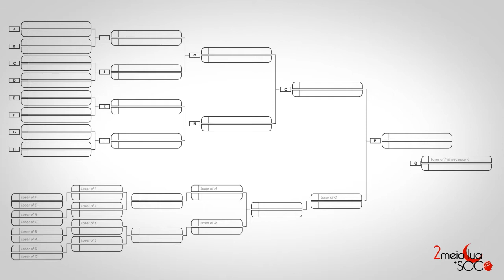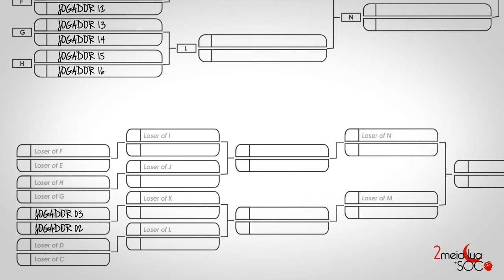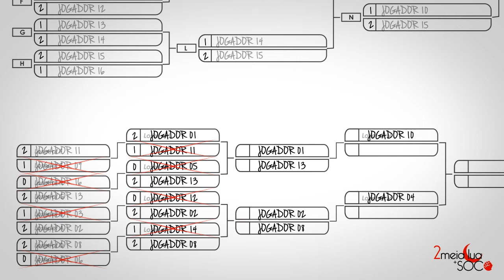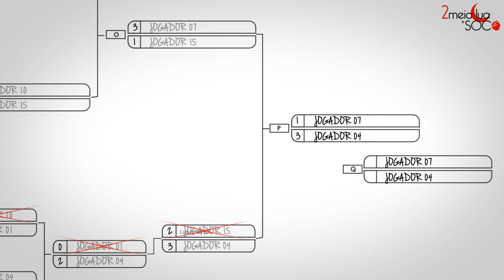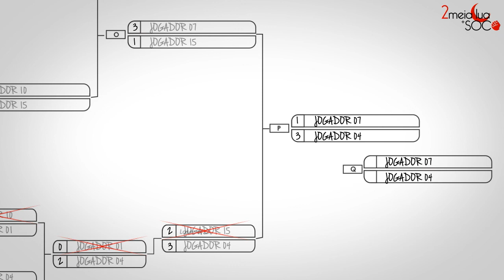Tabela Double Elimination - Tutorial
Pra quem tiver interesse em imprimir a tabela no formato "Double Elimination", aqui está o link, basta clicar na imagem da tabela